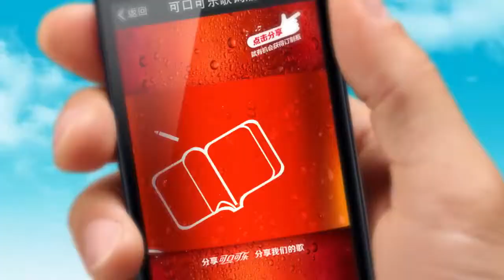Coca Cola experiments with 'musicons' in China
Coca-Cola has launched its latest summer campaign in China using "musicons" by Isobar. Check more on Marketing & Tech Blog